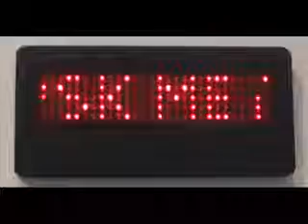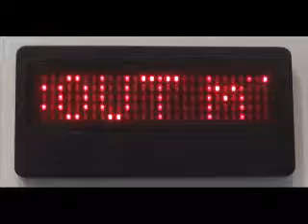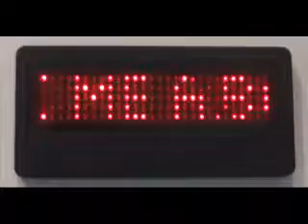LED - Black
Programmable, Scrollable LED Badge.  Great for promoting your business,
 or just for fun...

• Program buttons on back.
• No Computer Required.
• Message Easily Changed.
• 50 Character Message.
• 5 Scroll Speeds.
• Bright Easy To Read Red LEDs.
• Magnetic Clip, No Pins.
• 1.6 x 3.2 x .2 inch.
• Slightly Smaller Than A Business Card.
• Includes 2 Batteries.
• Easy Instructions Included.
• Black Finish.